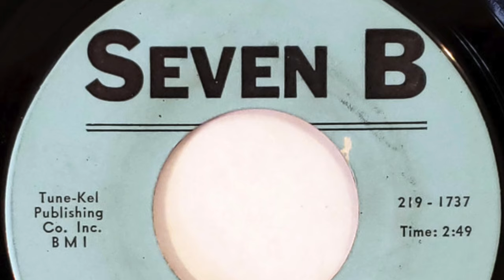roll call Oliver Morgan